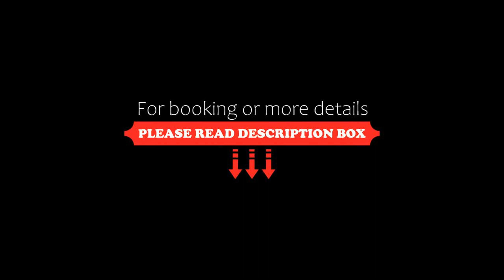Casa MEXH Castel, Playa del Carmen, Mexico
About Property:
You're eligible for a Genius discount at Casa MEXH Castel! To save at this property, all you have to do is sign in.
Boasting a shared lounge, a terrace, and a casino, Casa MEXH Castel features accommodation in Playa del Carmen with free WiFi and pool views. This holiday home offers free private parking and free shuttle service.
The air-conditioned holiday home consists of 3 bedrooms, a living room, a fully equipped kitchen with a fridge and a coffee machine, and 3 bathrooms with a show...
Property Type: Hotel
Address: 24 Punta Castel, 77723 Playa del Carmen, Mexico
Searching For
1. Casa MEXH Castel - Playa del Carmen - Mexico
2. Casa MEXH Castel - Playa del Carmen - Mexico Address
3. Casa MEXH Castel - Playa del Carmen - Mexico Rooms
4. Casa MEXH Castel - Playa del Carmen - Mexico Amenities
5. Casa MEXH Castel - Playa del Carmen - Mexico Offers and Deals
Audio Credit:
Track Title: Blank Slate
Artist: VYEN